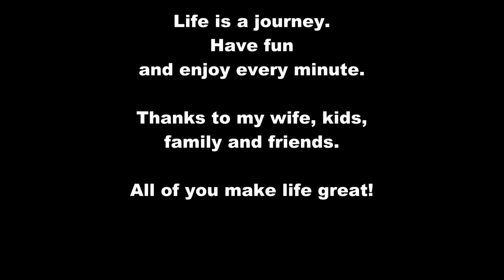beablackburnranger2016 for Josh Taylor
Short edit explaining why I should be a Blackburn Ranger for 2016. Enjoy!